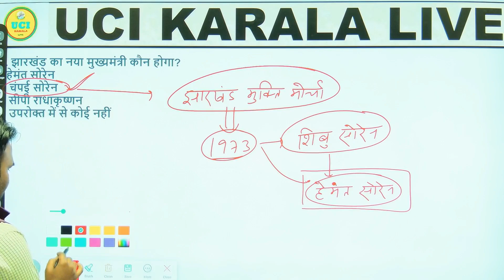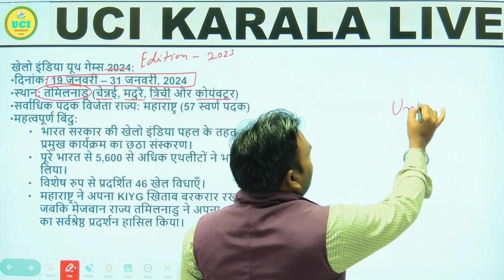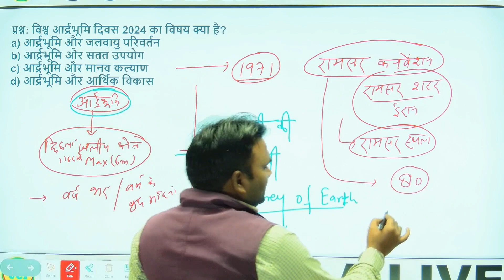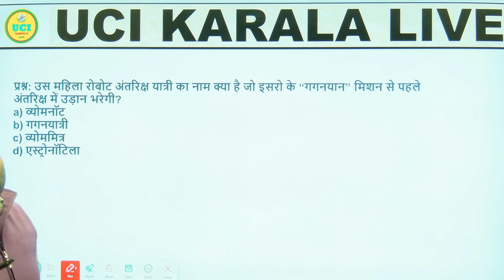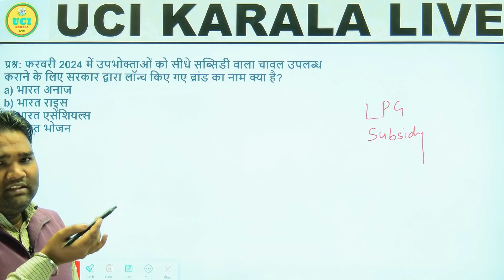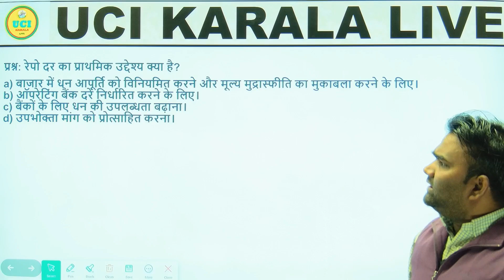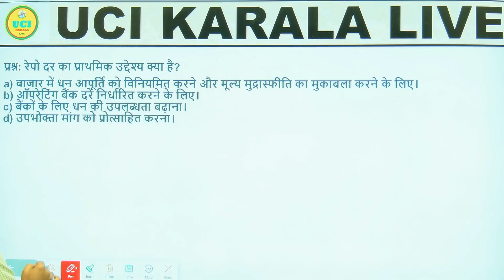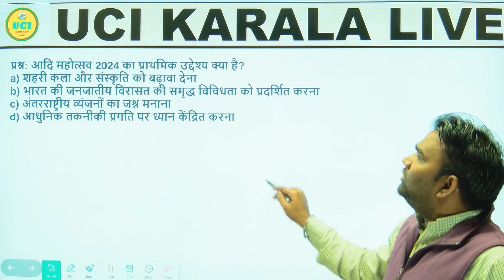currentaffairs monthlycurrentaffairs februarycurrentaffairs fmr youthsports करेंटअफेयर्स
February Current Affairs,
By: Pravin Sir.
UCI KARALA LIVE